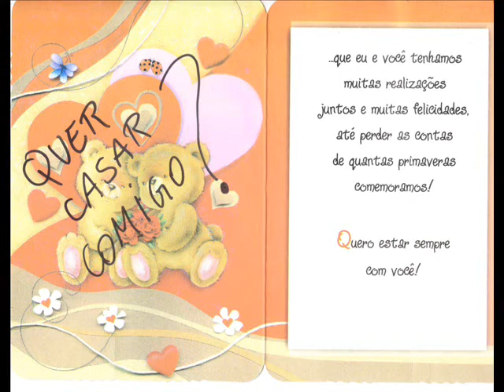Rita e Roberto